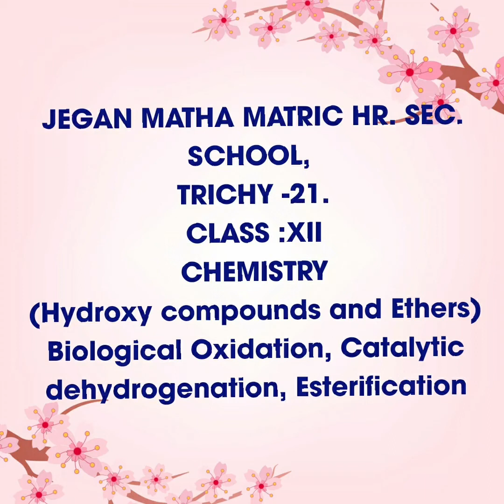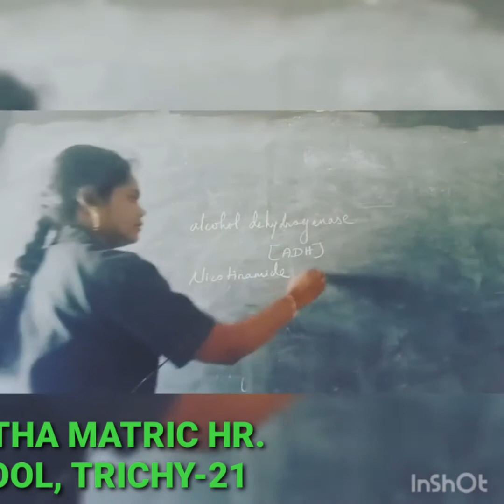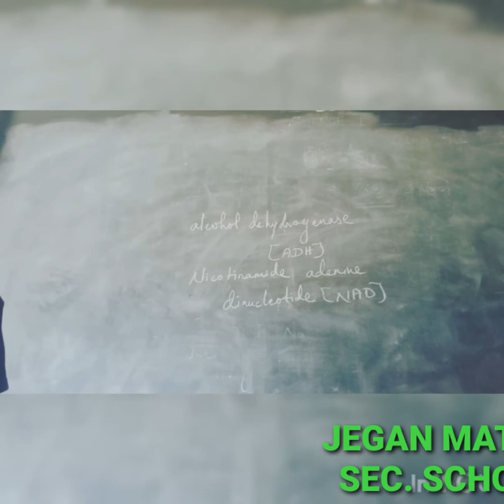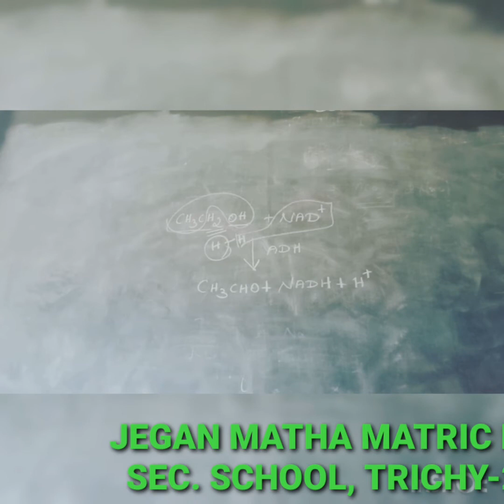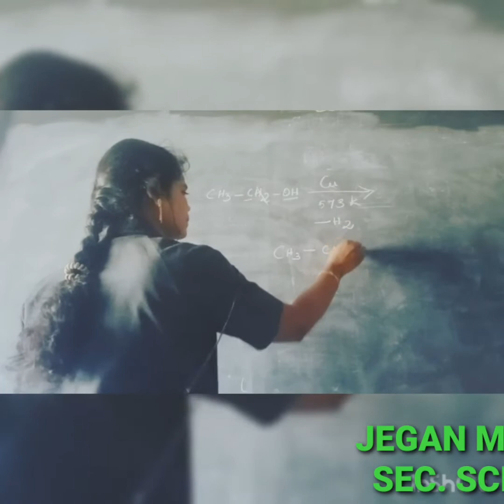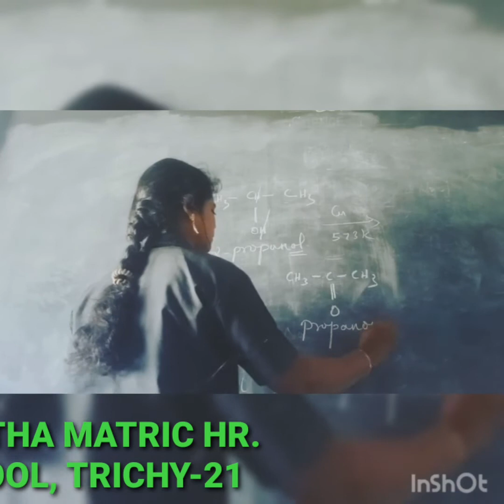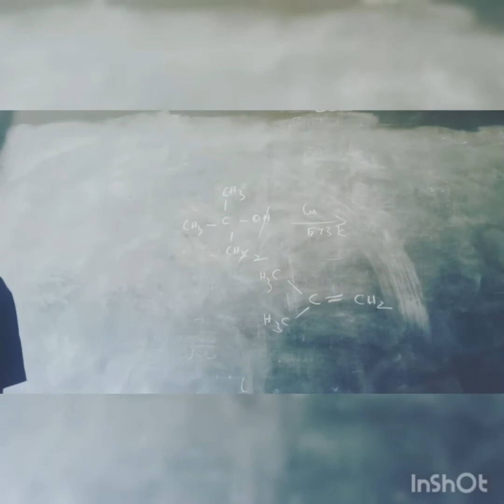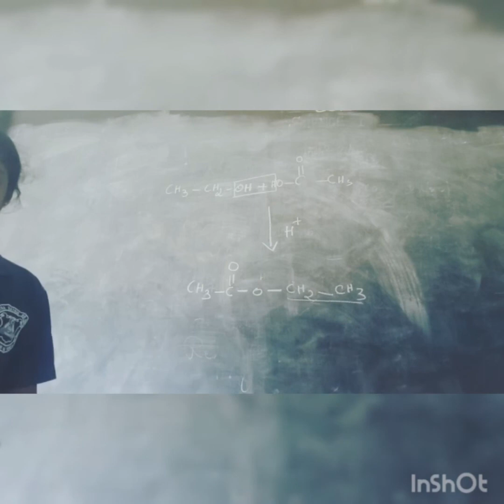STD XII CHEMISTRY BIOLOGICAL OXIDATION, CATALUTIC DEHYDROGENATION, ESTERIFICATION